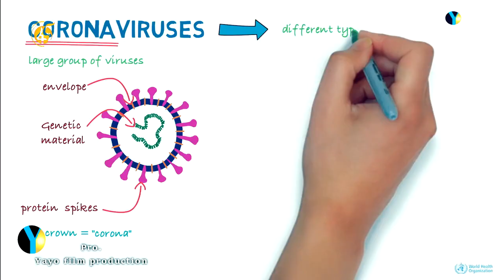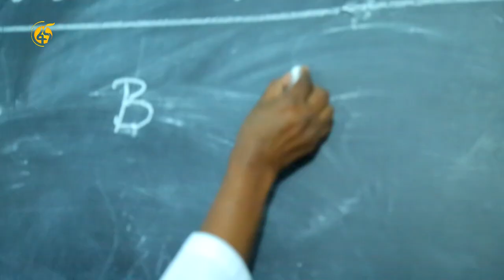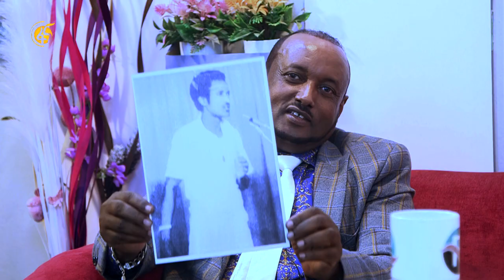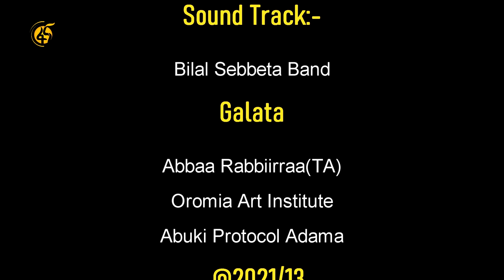Rita Show On Fana Tv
Turtii Arti.Elemo Alii Rita Show Waliin Taasiisee Daawwadha!